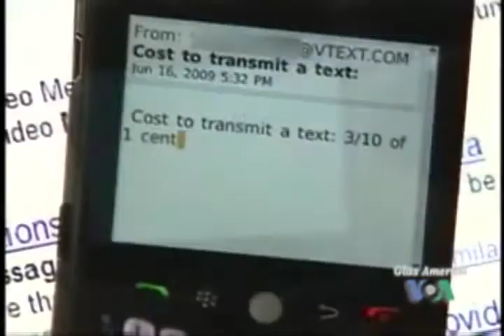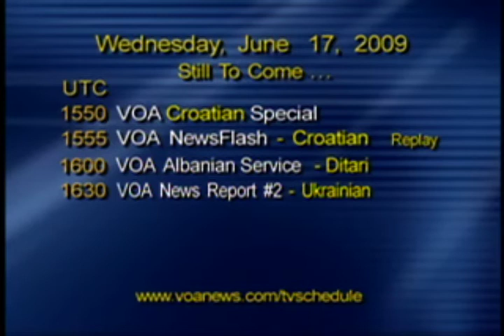Newflash 17. lipnja 2009.